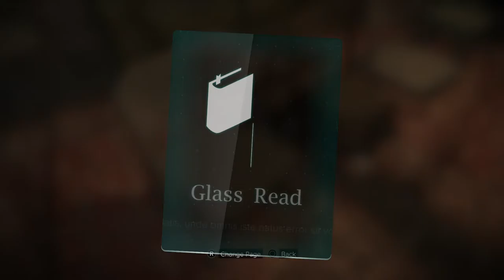The Golden Ticket - Deus Ex: Mankind Divided [BLIND] Pacifist/Stealth Part 5 - Let's Play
In this episode we infiltrate the document agency in an attempt to clear fake IDs for two desparate augs.